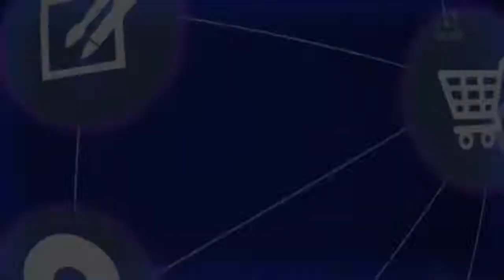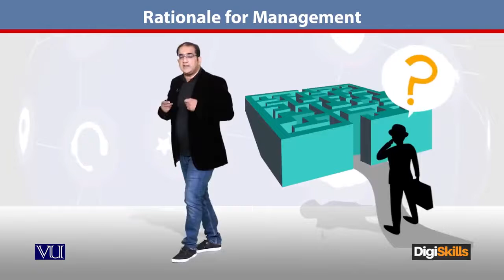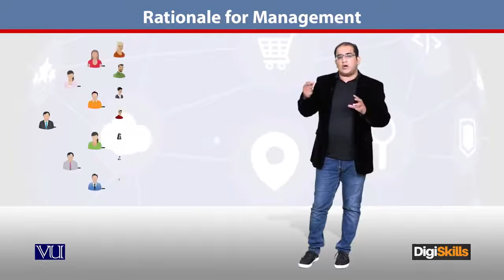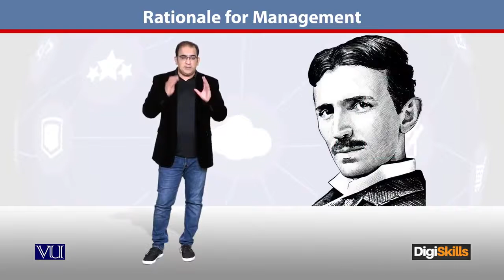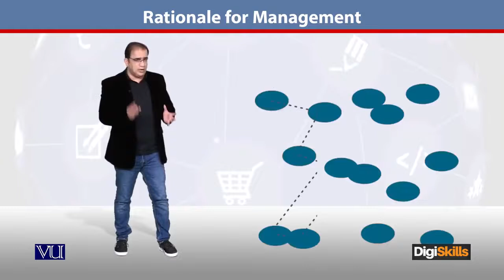161 - E Commerce ¦ Project Management in Urdu ¦ Rationale Management ¦ DigiSkills Pakistan